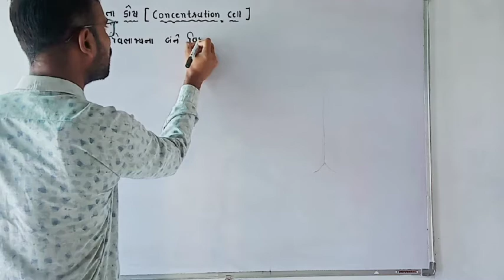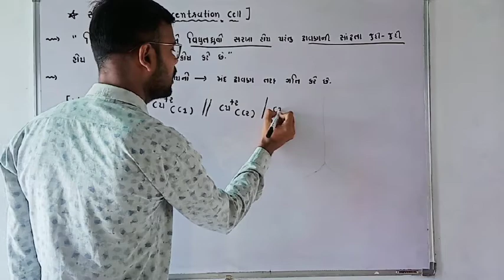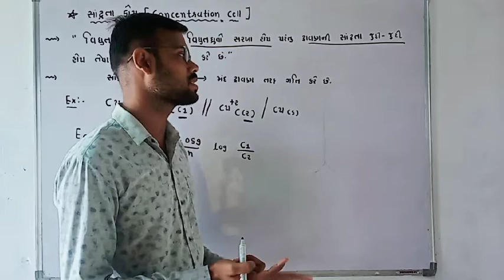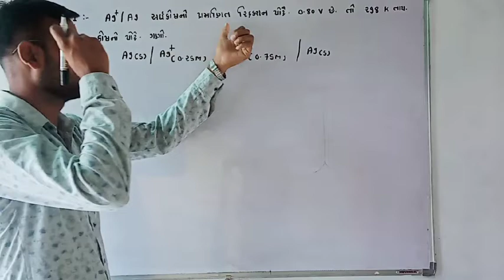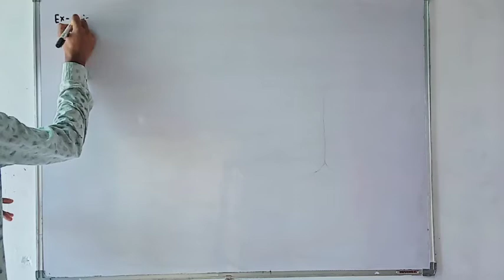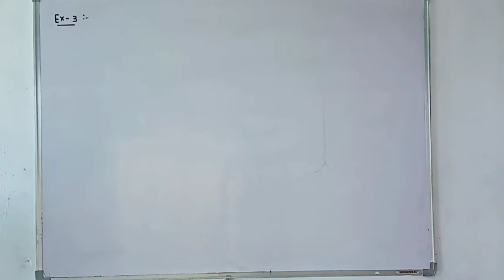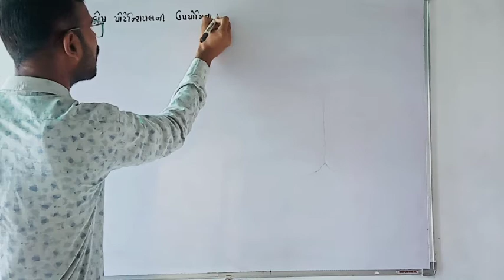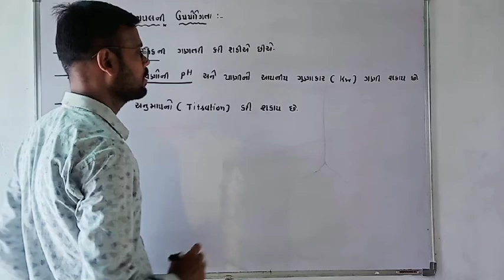Std12th//Lec-9//【Electro-chemistry】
For NEET/JEE/GUJCET&BOARD